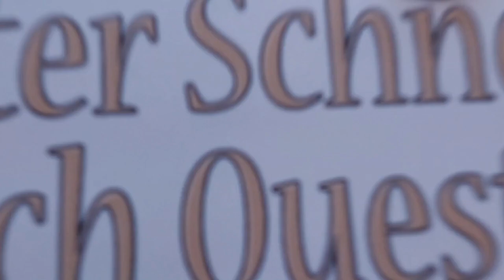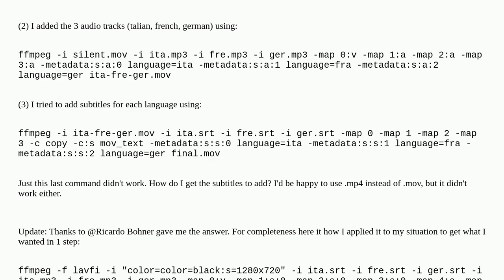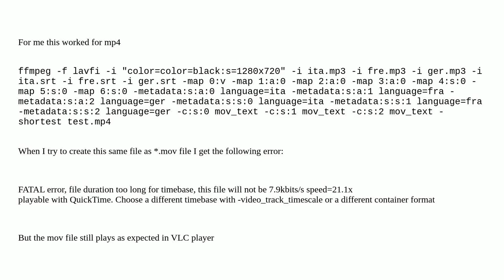ffmpeg to make switchable audio and subtitles on black video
A special thanks goes out to the community

  ffmpeg subtitles audio